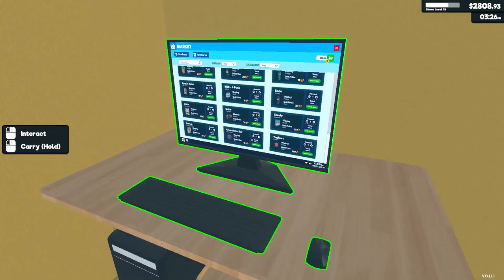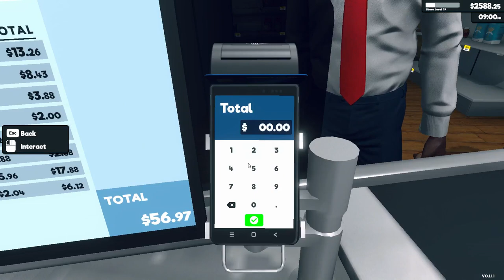Supermarket Simulator #9 Big expansions (Best Simulator Game 2024)